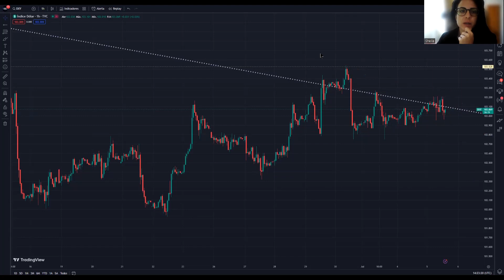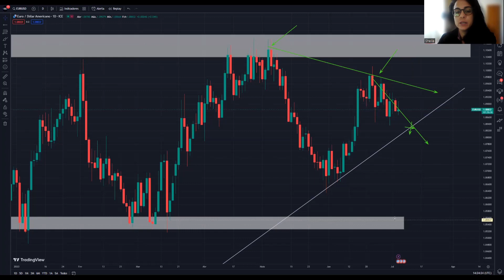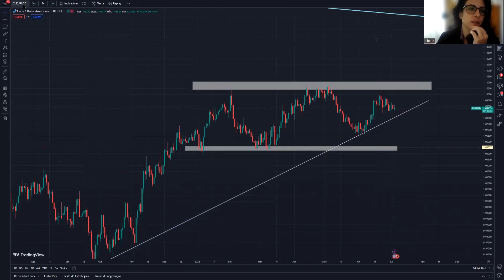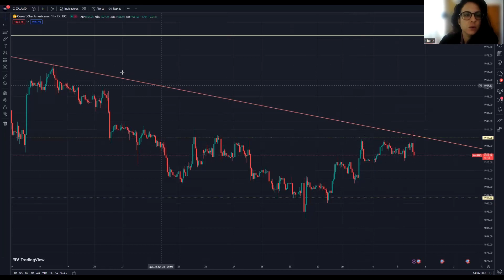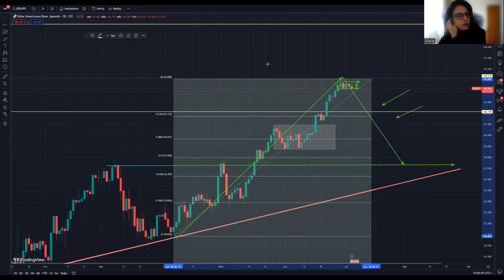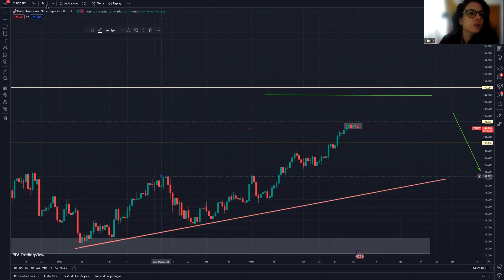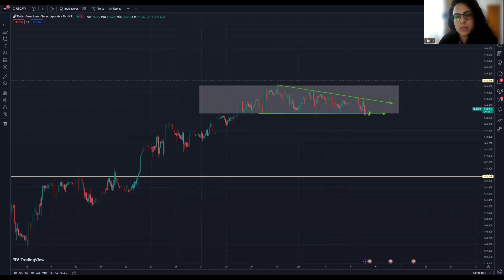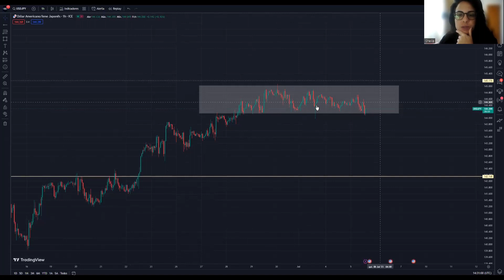05/07/23 | Dinâmica de mercado de Sheila | Toda Segunda, quarta e sexta-feira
Mantenha-se atualizado com os vídeos da Sheila sobre a Dinâmica de Mercado se quiser tomar decisões mais assertivas com base em uma análise gráfica profissional.
Ao expor a análise, Sheila o leva a compreender o movimento de preços para que ele, sozinho, possa tomar decisões de compra e venda no mercado financeiro. Espera-se que você seja capaz de fazer entradas dentro de um curto período de tempo, mesmo um dia ou mesmo uma semana.

Com base em nossas orientações de análise, você poderá obter melhores resultados, já que fará uma interpretação mais precisa dos pontos gráficos.

Para ler nossos artigos de análise fundamental a cada terça-feira, visite nosso site Vantage Plus Brasil

Aviso: A negociação de derivados acarreta riscos significativos. Não é adequado para todos os investidores e, o conteúdo a ser discutido destina-se apenas a fins educacionais.